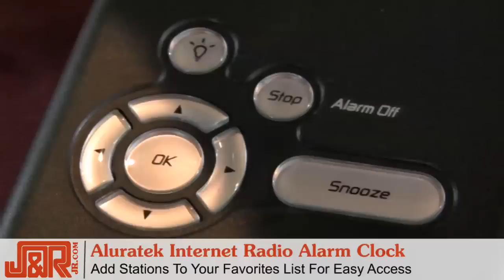Aluratek AIRMM01F Internet Radio Alarm Clock with Built-in WiFi